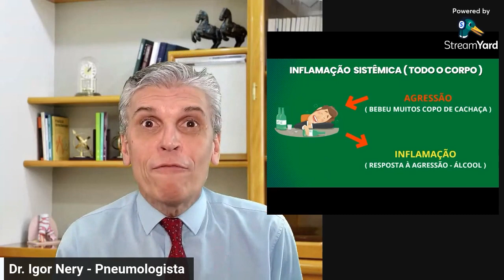Todas as doenças se iniciam com uma INFLAMAÇÃO!! Controle sua Asma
Na Comunidade “Super Pulmões” você tem acesso a este e a todos os temas necessários para manter a sua asma sob controle!

Ainda com dúvidas sobre como fazer a sua Inscrição?

Você pode nos enviar uma mensagem direto via WhatsApp, basta clicar no link abaixo:

Se você é novo por aqui, seja muito bem-vindo ou bem-vinda!

Sou pneumologista há 32 anos e depois de atender a mais de 50 mil pessoas, eu resolvi criar um canal no Youtube e compartilhar todo meu conhecimento, pois eu acredito muito que a medicina deve ser compartilhada e precisa ser de fácil entendimento à todos.

Depois de quase 2 anos fazendo vídeos e compartilhando informações online, eu descobri que posso ajudar milhares de pessoas com esse conhecimento, por isso aqui você vai encontrar conteúdos de extrema qualidade sobre Asma e seus Sintomas.

Eu vou compartilhar dicas e cuidados que você deve ter, sempre com base no que a ciência tem descoberto de mais moderno no tratamento da Asma.

Eu também vou quebrar alguns mitos sobre a Asma e esclarecer dúvidas que servem também para aquelas pessoas que não têm o diagnóstico confirmado.
Esse é o meu compromisso com você, conte comigo!

Para conhecer todos os meus conteúdos, acesse os links abaixo:

Se você ainda não respondeu meu questionário, reserve um tempo e responda por gentileza pois é com as suas respostas que irei me basear para trazer conteúdos valorosos por aqui:

Um abraço e até breve!
Dr. Igor Nery
Pneumologista CRM 9847
Especialista em Asma - RQE 22.631

Consulte regularmente o seu médico pneumologista. Só ele é autorizado a fazer diagnósticos e a receitar ou suspender qualquer tipo de medicação. Não se automedique nem suspenda qualquer tipo de medicamento ou de tratamento sem a autorização do seu médico.